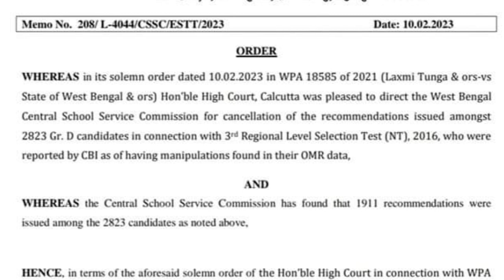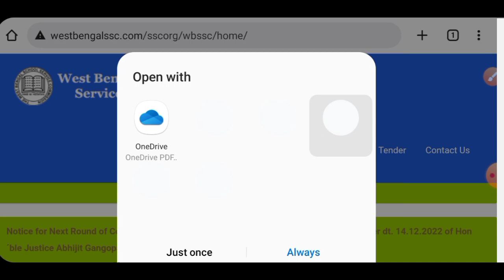1911 জন গ্রুপ ডি, চাকরি বাতিলের নোটিশ দিল SSC| লিস্ট কিভাবে দেখবেন?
1911 জন গ্রুপ ডি, চাকরি বাতিলের নোটিশ দিল SSC| লিস্ট কিভাবে দেখবেন?